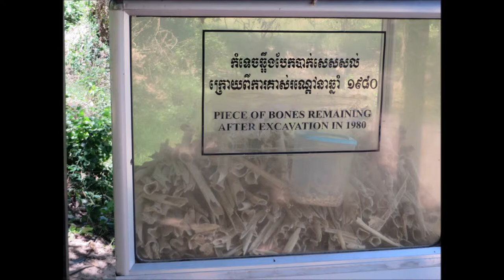Phnom Penh, Cambodge. Macaque, temple Wat Phnom et Killing fields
Phnom Penh, Cambodge. Macaque, temple Wat Phnom et Killing fields. Aux Killing fields, des milliers d'innocents ont été tués par les Khmers rouges à coups de bâtons par idéologie communiste.